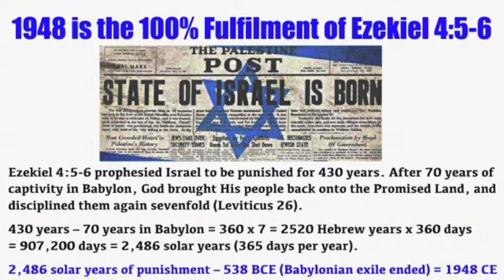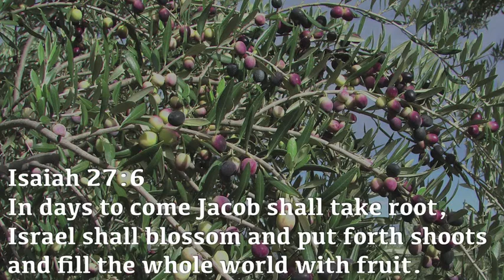Ezekiel 4:5-6 fulfilled in 1948 – Bible Prophecy concerning Israel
This video unfolds how Ezekiel 4:5-6 was fulfilled in 1948. It's a great testimony that the Bible is indeed the Word of God "declaring the end from the beginning and from ancient times things not yet done, saying, ‘My counsel shall stand, and I will accomplish all my purpose’" Isaiah 46:10